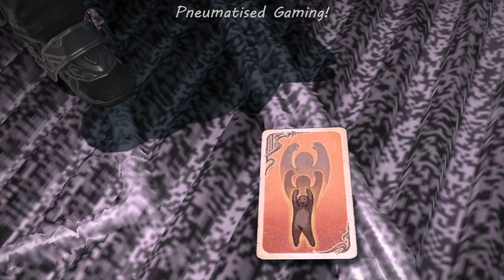Pneumatised Gaming! Final Fantasy XIV. Post-Stormblood Omega quests! Miqo'te. (20221007 02)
VOD of my Final Fantasy XIV stream on Twitch.

2:25 Continuing the Alphascape V2.0 raid (continuing the Omega quest: And Like Fire Was His Mane) (continued from the previous VOD)
17:49 Omega quest: In the End, There Is Omega
41:41 This time it was my CPU running too warm. My PC tower froze.